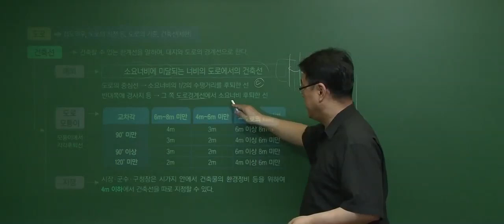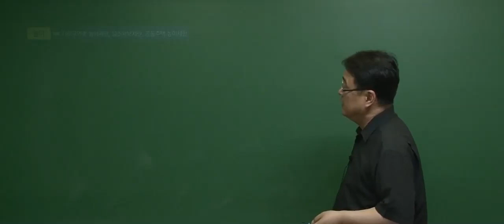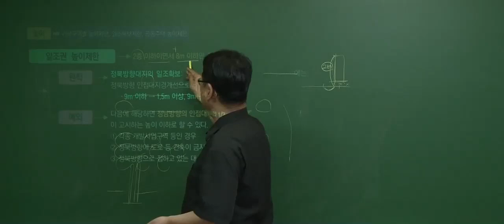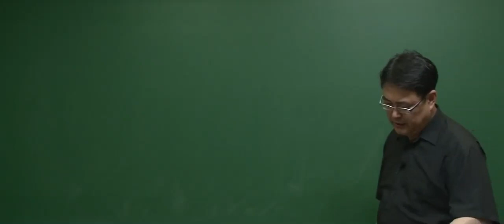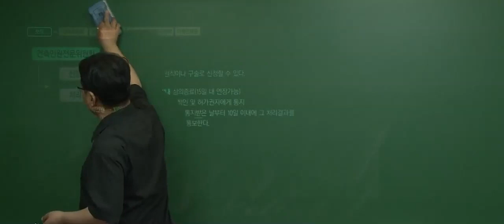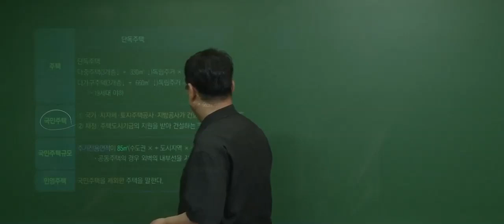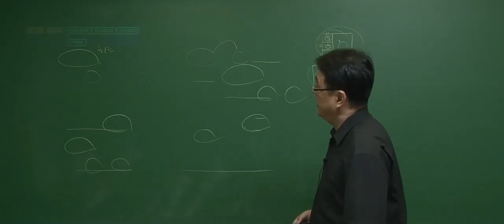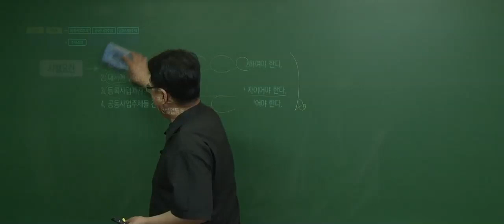[공전무] 2020년 공인중개사 부동산공법체계도 7-10